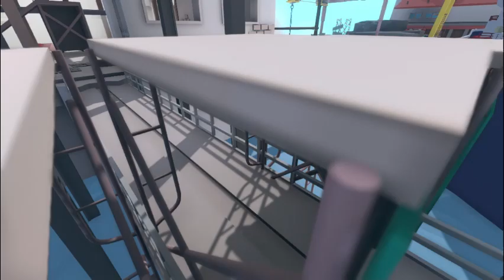ヒューマンフォールフラット ドックヤード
初見　ノーカット